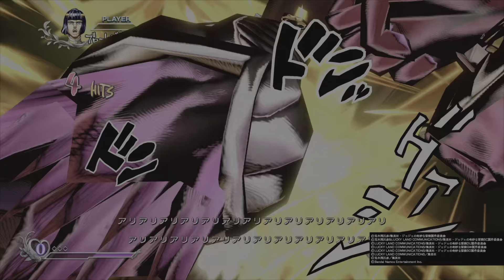【ジョジョASBＲ】リゾット全掛け合いまとめ！！！！＆ブチャラティチーム＋暗チの全勝利セリフまとめ！！！！